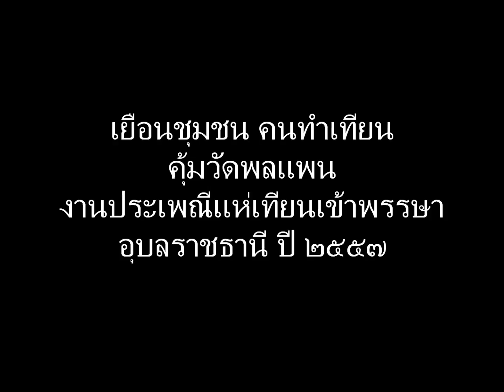เยือนชุมชน คนทำเทียน งานแห่เทียนอุบล 57 วัดพลแพน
พาไปชมการทำเทียนประเภทติดพิมพ์ เยือนชุมชน คนทำเทียน วัดพลแพน งานประเพณีแห่เทียนพรรษา อุบลราชธานี ปี 2557